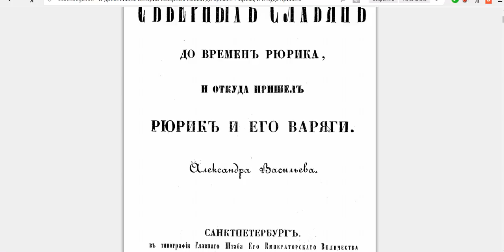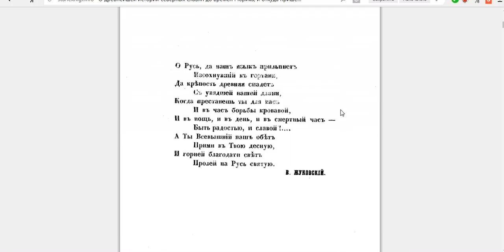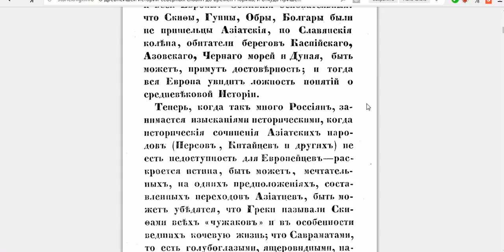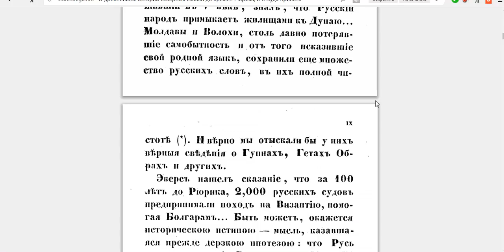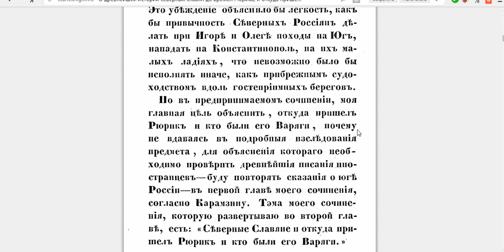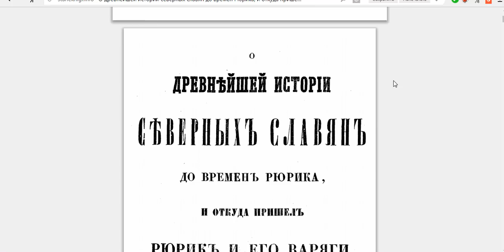КНИГА РАЗБИВАЮЩАЯ ОФИЦИАЛЬНУЮ ВЕРСИЮ О ВАРЯГАХ 1858